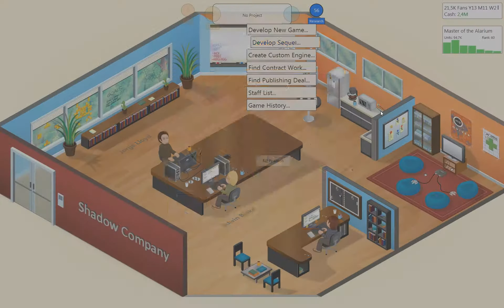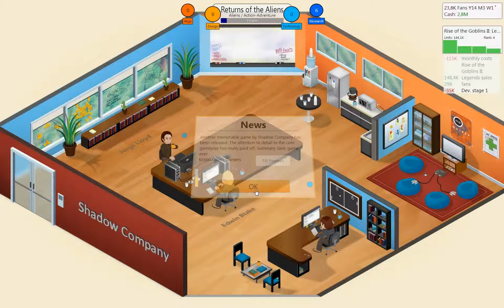Game Dev Tycoon - All the moneys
In this episode of Game Dev Tycoon we try to get our finances back on track.

About the game:
Developer and Publisher of Game Dev Tycoon: Greenheart Games

About the music:
"Nanyang Journey (Instrumental)" by Ivan Chew

"Trance 6 (History)" by stellarartwars (feat. theod)